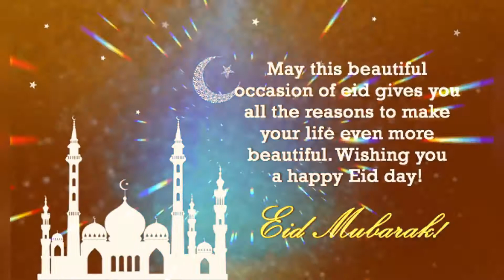Eid Mubarak! Taqabbalahu Minna Wa Minkum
To all our family, relatives, friends and to all my Muslim brothers and sisters in Islam around the globe. Eid Mubarak!

Taqabballahu minna wa minkum